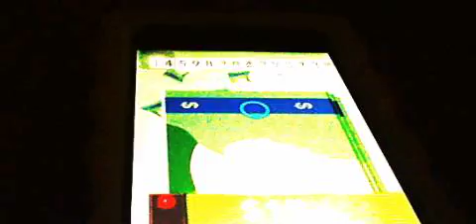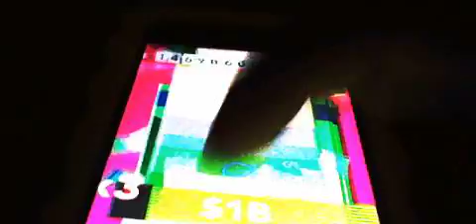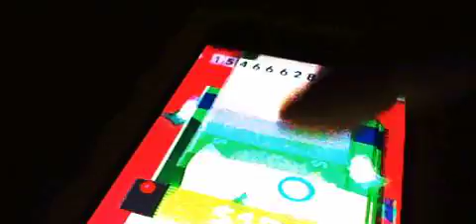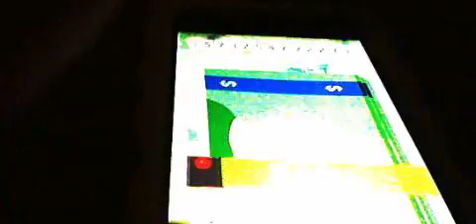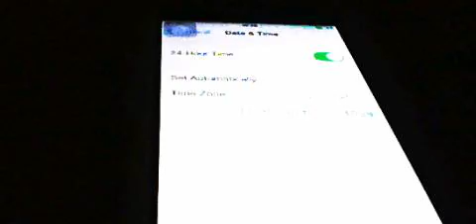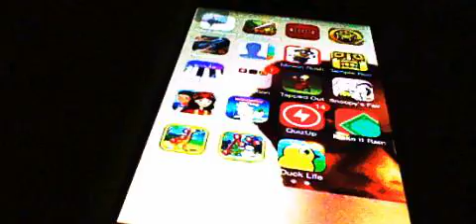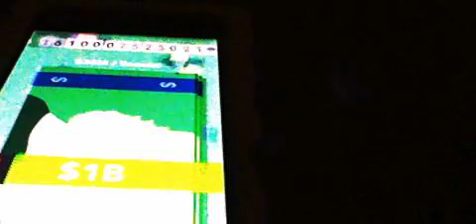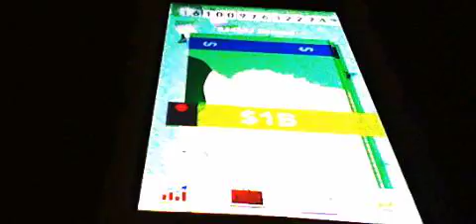Make it Rain gameplay-1